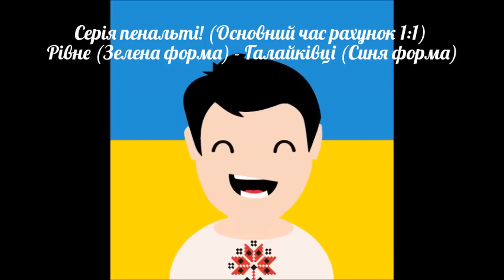ФІНАЛ: Серія пенальті, ФК Рівне - ФК Галайківці (23.07.2016)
Результат фінальних зустрічей 2016!
Збірна Роздолівської с/р - Збірна Мурованих Куриловець!
Основний час - 3:3; по пенальті Роздолівка - 3е місце!

Збірна Галайківської с/р - Збірна Рівненської с/р!
Основний час - 1:1; по пенальті Рівне - 1е місце!

Рівне - 1е місце
Галайківці - 2е місце
Роздолівка - 3е місце